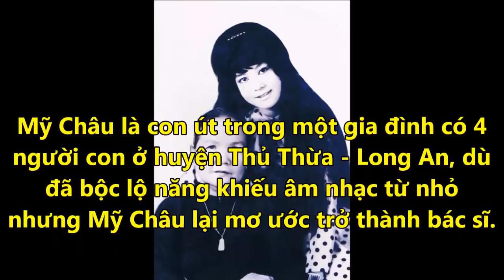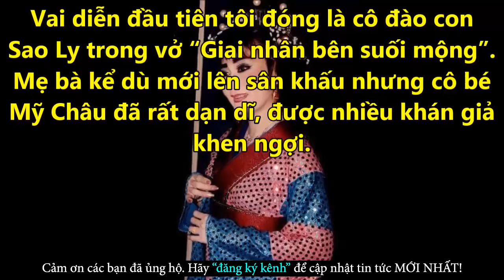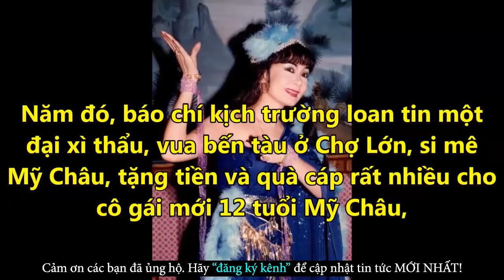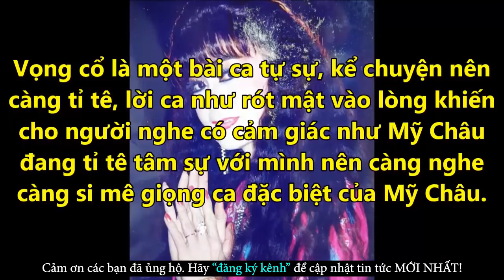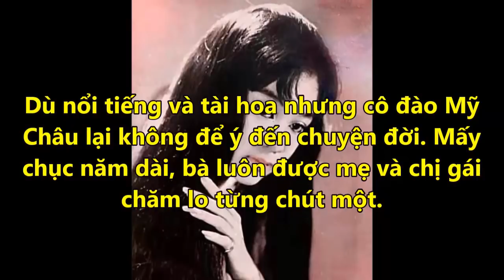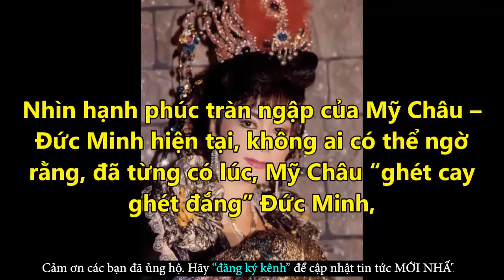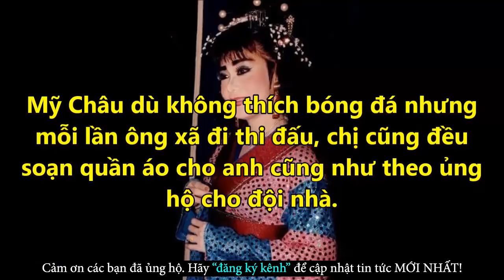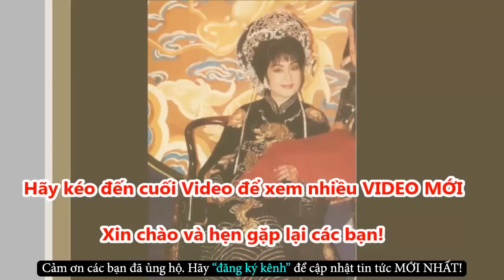Nghệ Sĩ Xót Xa Khi Chứng Kiến Mỹ Châu Lại Có Cuộc Sống Cô Quạnh Trên Đất Mỹ -Tin Tức Online Mới Nhất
✪ Click để xem những Tin Tức Online HOT Mới Nhất tại